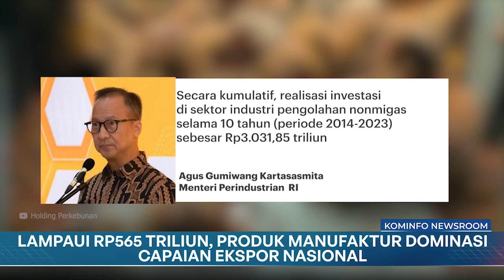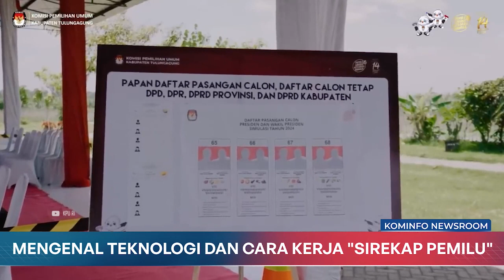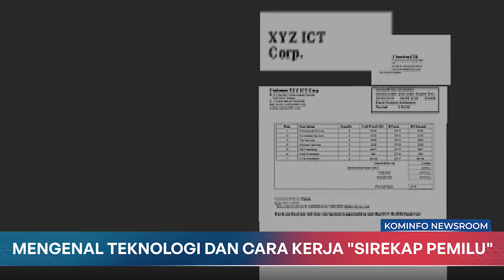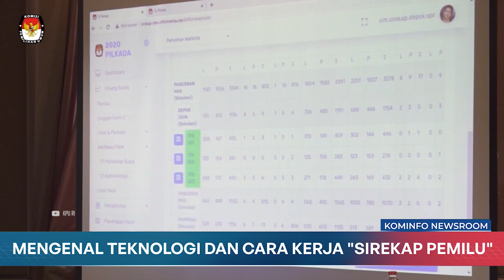Lampai Rp565 Triliun, Produk Manufaktur Dominasi Capaian Ekspor Nasional | Kominfo Newsroom 2/3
1. Lampai Rp565 Triliun, Produk Manufaktur Dominasi Capaian Ekspor Nasional

2. Mengenal Teknologi dan Cara Kerja Sirekap Pemilu

3. Baznas Ajak Masyarakat Bantu Korban Bencana

4. Pemerintah Kebut Pengerjaan PLTS di IKN

Selamat Menyaksikan!
Salam Sehat!
GPR TV hadir di:
1. C Band Telkom-4 Merah Putih | 4022/V/32727
2. KU Band Ninmedia Measat 3b | 12643/V/30.000
3. Indihome Channel 131